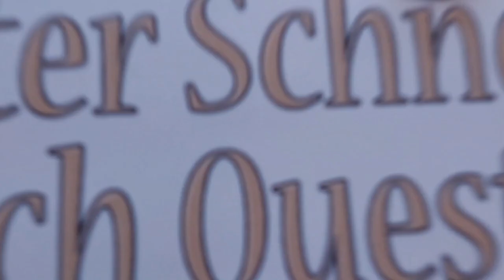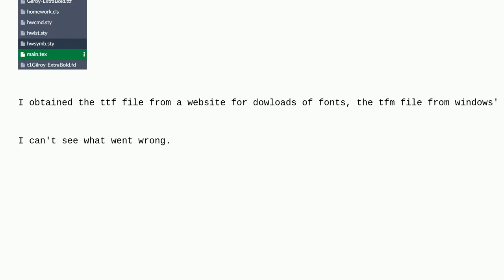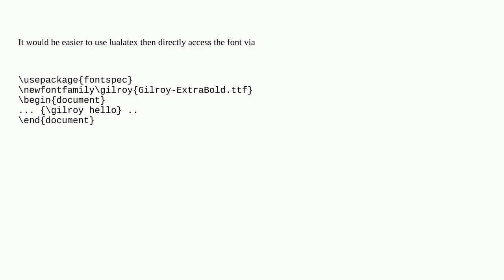Tex: Using Gilroy font on pdfLateX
Using Gilroy font on pdfLateX

A special thanks goes out to the community

  fonts overleaf